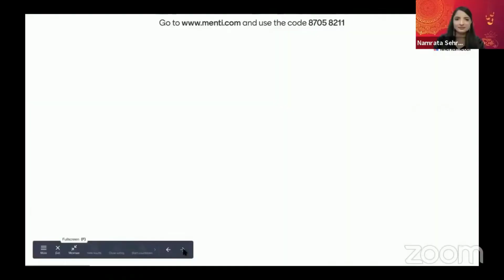Bollywood Quiz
Its a fun online virtual game for participant